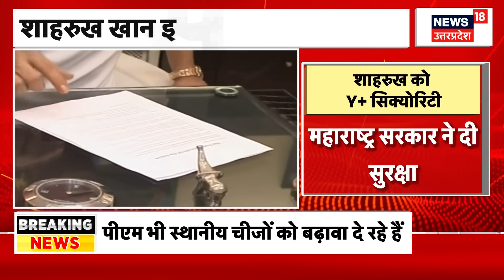Shah Rukh Khan Latest News: शाहरुख खान को खतरा! धमकियों के बाद मिली Y Plus Security | Breaking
Shah Rukh Khan Latest News: शाहरुख खान ने इस साल 2 बड़ी हिट फिल्में- 'जवान' और 'पठान' दी है. दोनों ही फिल्मों की सक्सेस के बाद उन्हें खतरा हो गया था. इसके बाद उन्हें वाई प्लस सिक्योरिटी दी गई है. इस संदर्भ में वीआईपी सिक्योरिटी के स्पेशल आईजीपी के नोटिफिकेशन भी जारी किया.